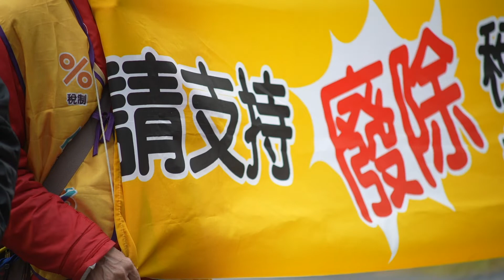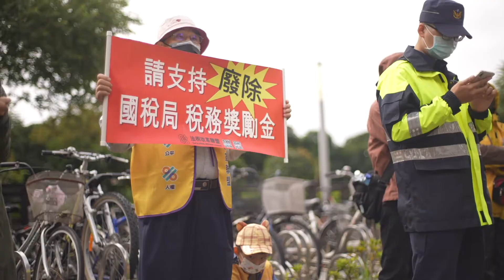廢除稅務獎勵金 「被消失」的第五公投